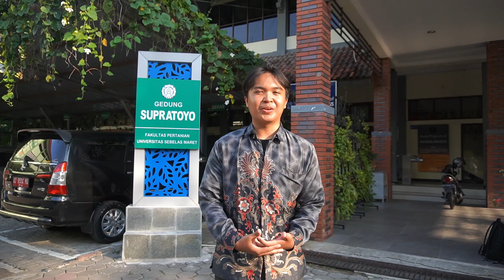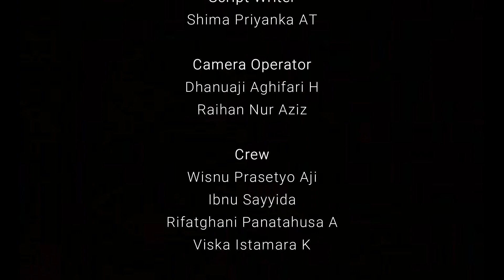MedForU #2 : Serba-Serbi di Agroteknologi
MEDINFO FORMAT FP UNS 2022 PRESENT
MedForU #2

Halo temen-temen semua. Kali ini, MedForU #2 akan bahas tentang Serba-Serbi di Agroteknologi. Gimana sih pandangan temen-temen mahasiswa baru tentang Agroteknologi? Sejauh mana mereka tahu tentang Agroteknologi? Kira-kira, mereka tahu ada Prodi Agroteknologi di UNS itu darimana ya?
Daripada bingung mikir jawabannya mending tonton sampai akhir yuk biar lebih tau tentang jawaban dari para mahasiswa baru agroteknologi mengenai program studinya tersebut.
Semoga bermanfaat, See you on next video.

|Kabinet Arkapadma|